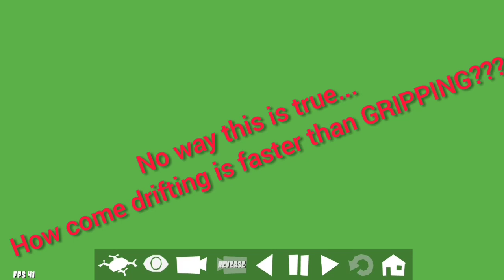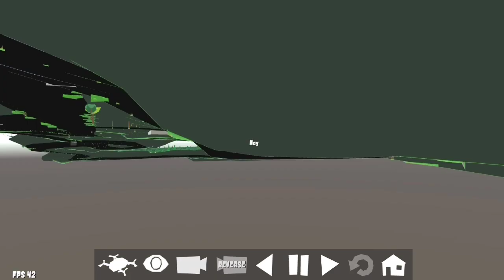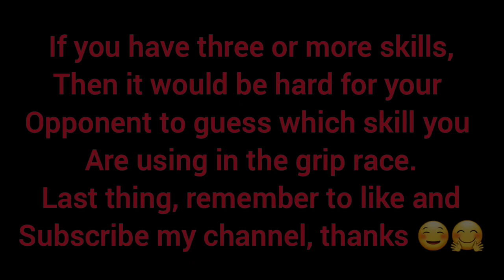Drifting in a GRIP RACE IN FR LEGENDS!!! Is it possible???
(PLEASE,PLEASE WATCH UNTIL THE END AS THE DESCRIPTION IS IN THE END OF THE VID, AND IT IS VERY IMPORTANT!!!)
Hi guys, here's my latest tutorial about GRIP RACING IN FR LEGENDS!!!
REMINDER: this tutorial is for advanced players, and this technique is only applicable in A FEW corners.